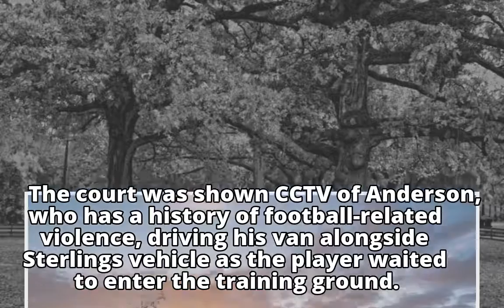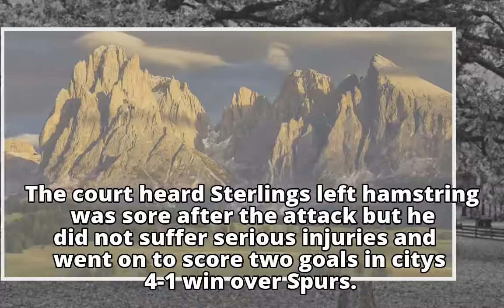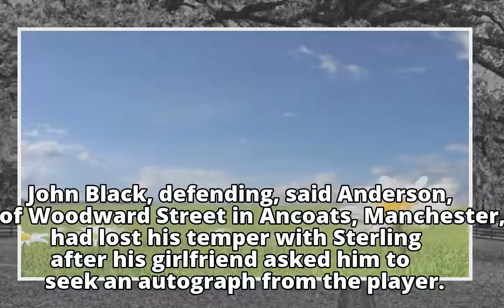Football: Raheem Sterling's attacker jailed 16 weeks for racially assaulting him